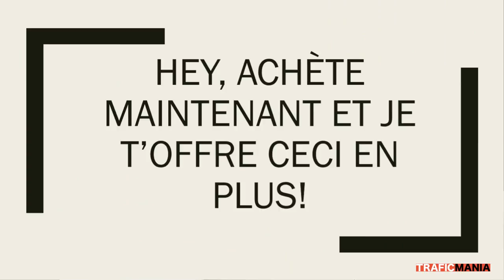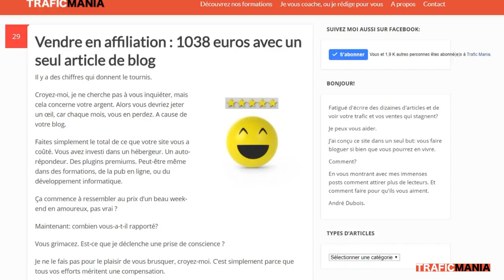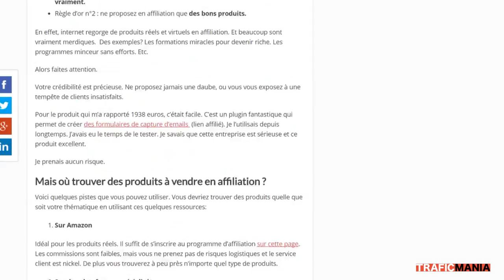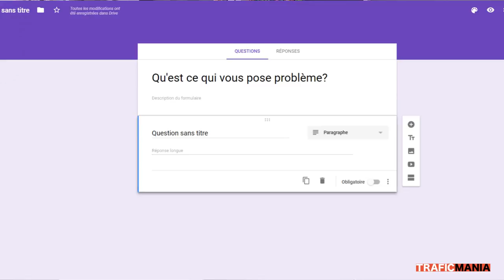Comment gagner plus d'argent avec un blog: 5 tactiques (concrètes)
Manque de trafic? Téléchargez gratuitement votre formation trafic d'une heure

Dans cette vidéo, vous allez découvrir 5 tactiques concrètes, simples et efficaces pour développer les ventes de votre blog.

D'abord, vous allez découvrir l'importance du positionnement. Je vais vous montrer 2 exemples qui montre que positionner un blog, c'est plus complexe que de choisir une thématique.

Ensuite, vous allez voir comment mettre en place des campagnes email plus agressives, avec une série d'astuces concrètes qui auront un effet sur vos ventes.

Vous allez voir comment utiliser facebook pour faire plus de ventes sur un blog.

Enfin, vous allez découvrir comment faire monter le niveau de qualité de vos contenus, pour convaincre vos clients de devenir clients.

Enfin, je vous donne la clé pour créer le produit que vos clients attendent.

Le tout, illustré de nombreux exemples.